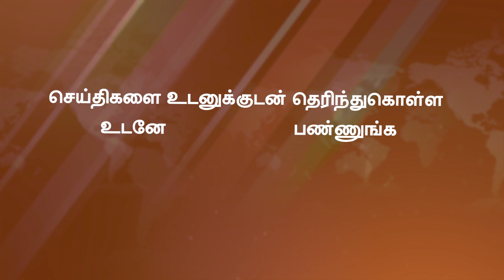🔴 UTV Main News Bulletin | பிரதான செய்திகள் | 25.10.2024 | 06.00 PM